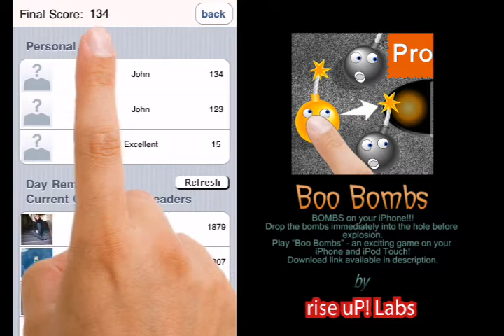Boo Bombs - iPhone and iPod Touch Game - rise uP! Labs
Boo Bombs is a new fun game for iPhone and iPod Touch Gamers.

From two bomb machines, different colored bombs will be thrown on the board. Each bomb remains on the board up to six seconds. After that time the bomb will explode. You have to push that bomb into the holes of corresponding color by 6 seconds.

How to play:
Select a bomb and set the aim where you want to drop that bomb, and then tap and push the bomb into the right hole before explosion. Use your finger to guide the bombs into holes of the same color and to block bombs from entering holes of a different color.

Features:
• Total Time of game playing: 60 seconds.
• Bomb Type: Two different color bombs, Orange and Black.
• Bomb life: Each bomb stays on the board for 6 seconds and after that time the bomb explodes.
• Scoring: It depends on how fast and accurate you are. You have a total of 6 seconds to drop the bomb into the right hole. If you can drop the bomb by 1 sec then you will get +5 points, by 2 sec get +4 points, by 3 sec get +3 points, by 4 sec get +2 points, by 5 sec get +1 points and by 6 sec the bomb will explode!!!
• Negative Scoring: For each wrong placing of the bomb the points will be decreased by 6 points (-6 points).
• Bonus points: You will get a special Bonus if you can successfully drop 6 to 10 Bombs continuously into the right hole without any explosion and wrong placing.
• Score submission: You can submit your best score with your photos.